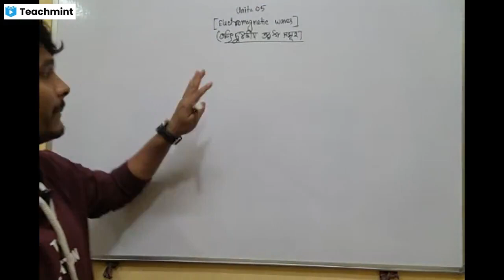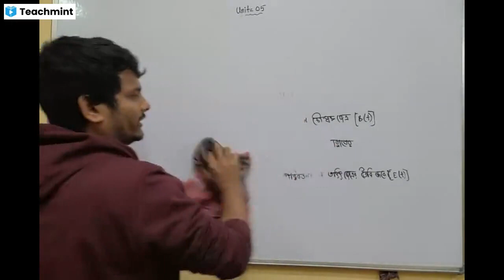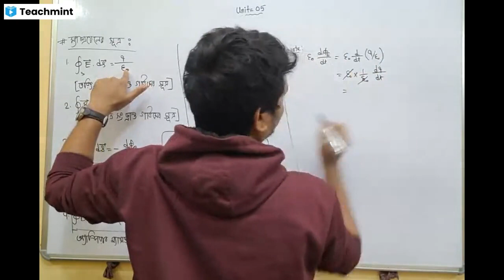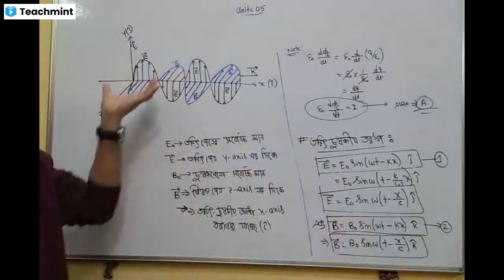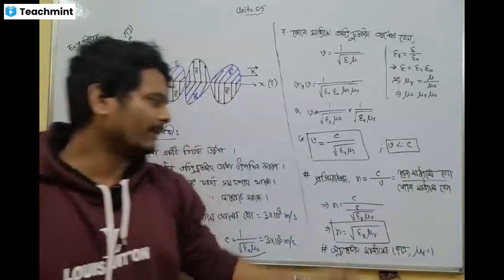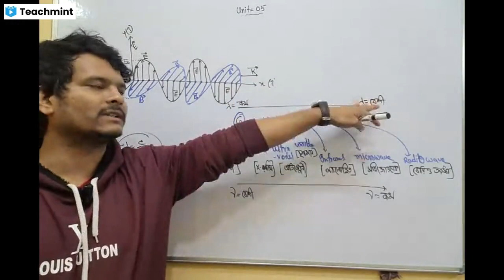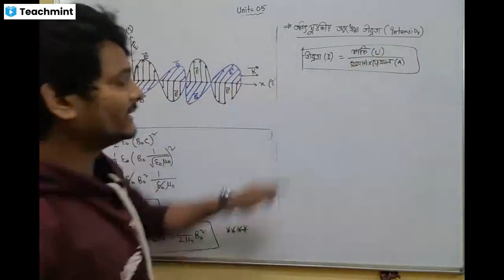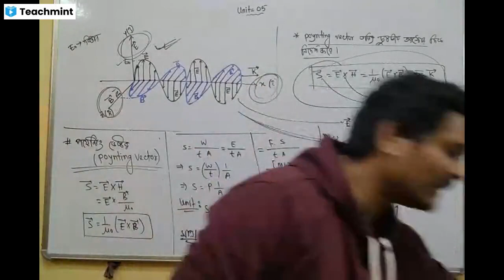তড়িত চুম্বকীয় তরঙ্গ সমূহ || Unit 5 class 12 physics || One Shot || WBCHSE 2024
Class 12 physics unit 5
তড়িৎ চুম্বকীয় তরঙ্গ সমূহ class 12
pw bangla
তড়িৎ চুম্বকীয় তরঙ্গ সমূহ class 12 test paper sol